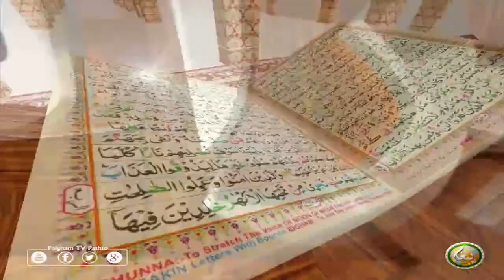TAFSEER ALQURAN WITH ABU SAEED | EP06 | تفسیر القرآن له ابو سعید سرہ